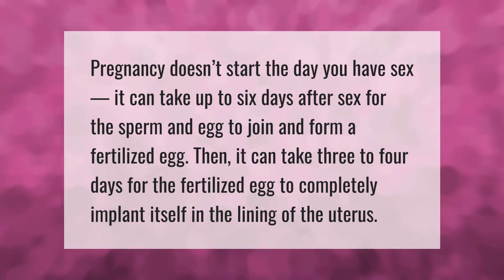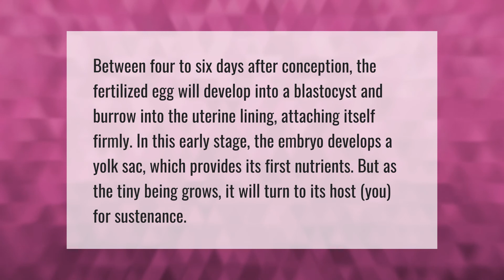How long does it take after conception to become pregnant?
00:00 - How long does it take after conception to become pregnant?
00:35 - What happens in the first few days after conception?

Laura S. Harris (2021, May 12.) How long does it take after conception to become pregnant?
    AskAbout.video/articles/How-long-does-it-take-after-conception-to-become-pregnant-243999